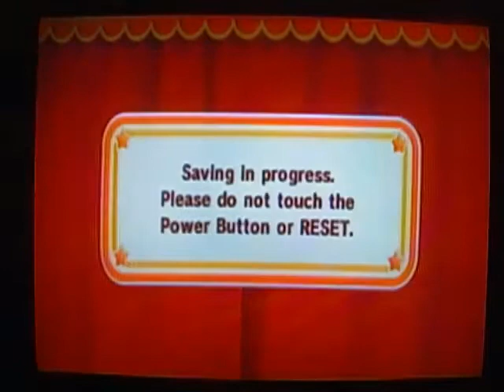Let's Play Kirby's Epic Yarn [Part 22]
Probably the most adorable game...ever